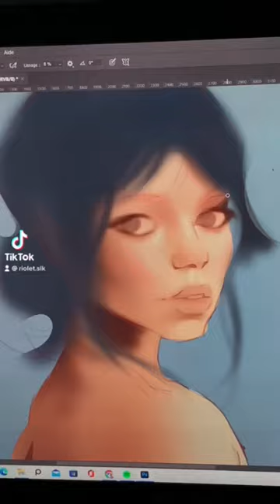Jenna Ortega painting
Hi, Here is a digitalart / Digital paint of Jenna Ortega !
It was done on photoshop, first on Procreate and then on my PC.
I hope you like this drawing process :D